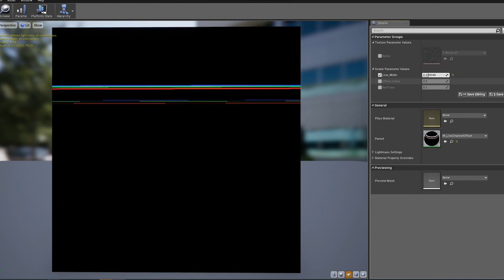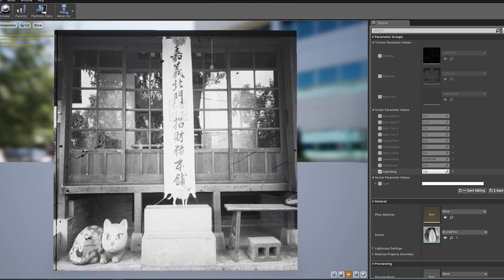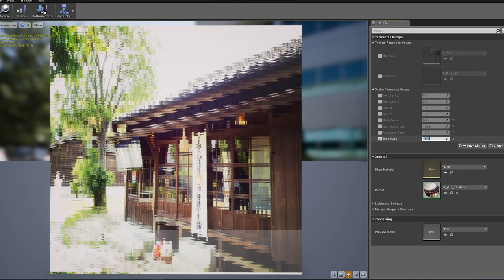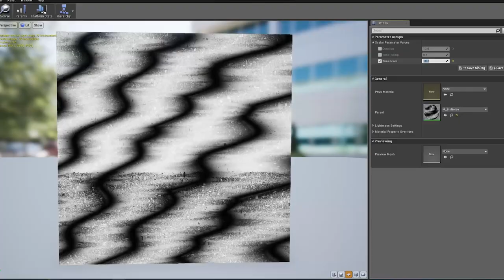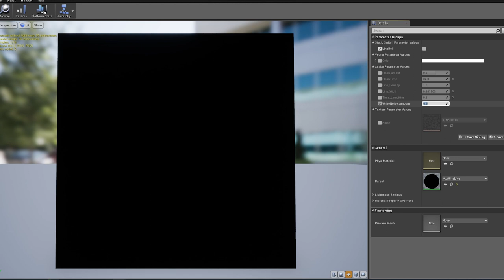TV Effect Noise Demo